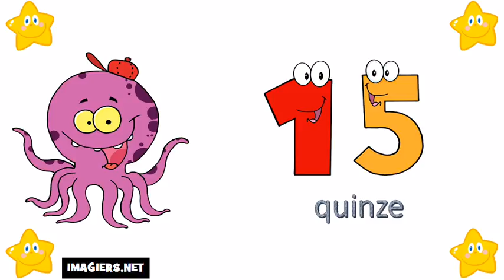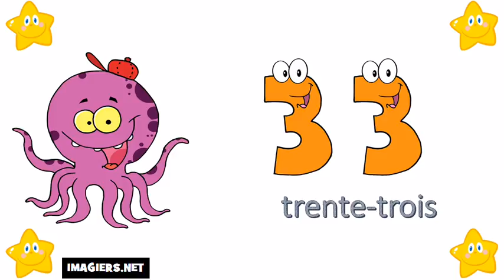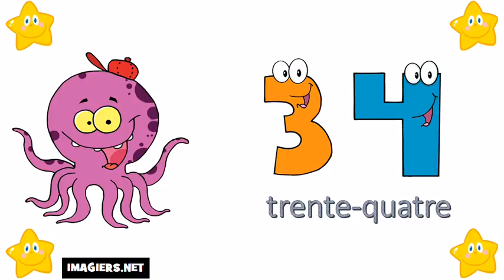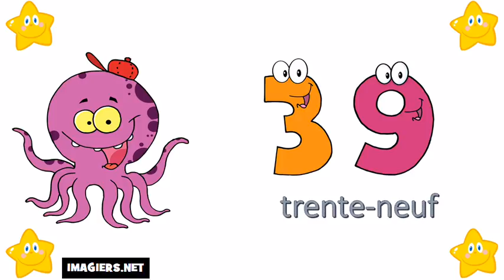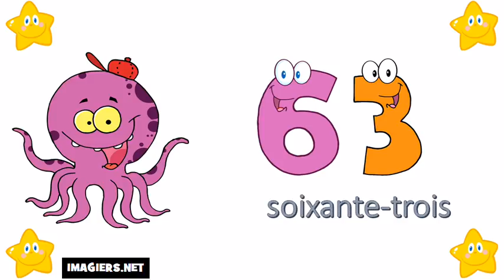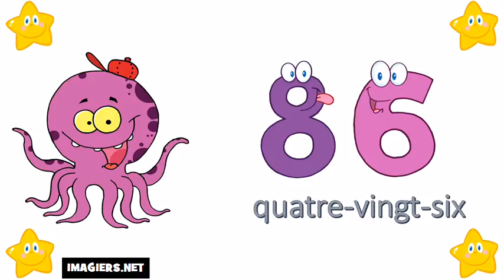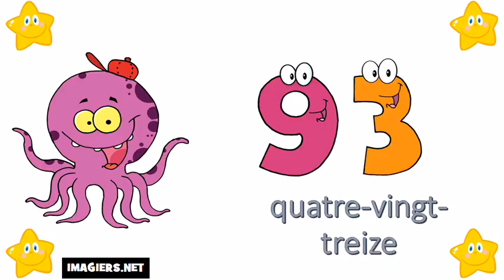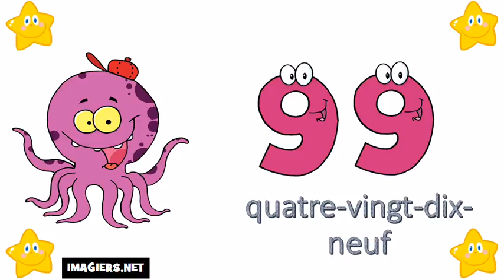Учим француски # Бројеви од 0 до 100